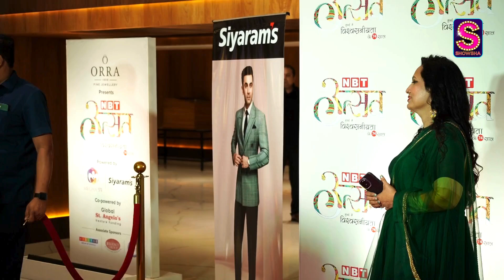Hina Khan Puts On A Million Dollar Smile For An Event Amid Cancer Treatment | WATCH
TV actress Hina Khan, who has been putting up a brave fight against cancer, on Saturday got all decked up and put on her best smile for an event in Mumbai. She looked radiant and full of positivity as she made an entry in a pink salwar suit. Watch the video for more.